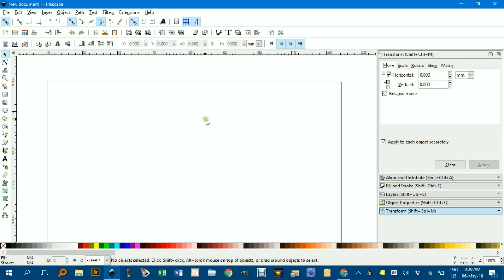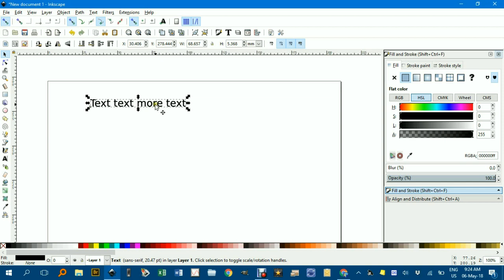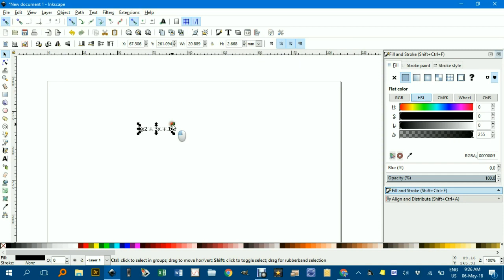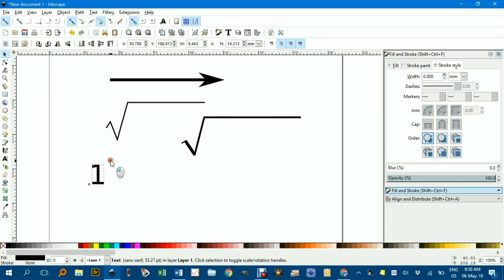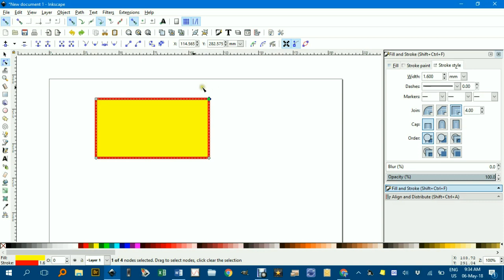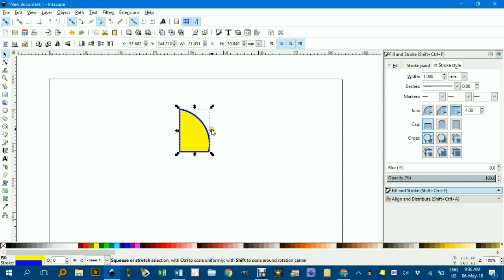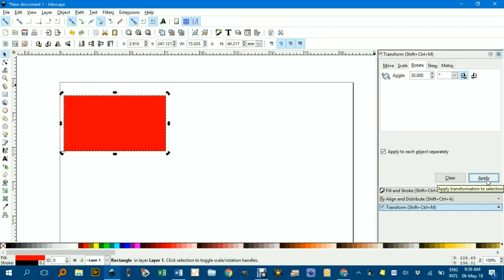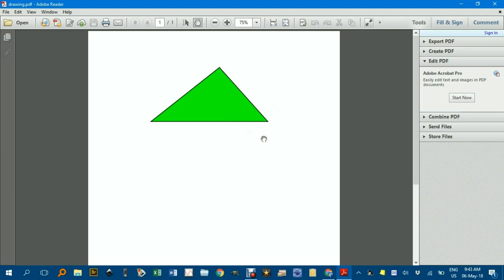Inkscape overview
A 20 minute overview of some of Inkscape's key features.